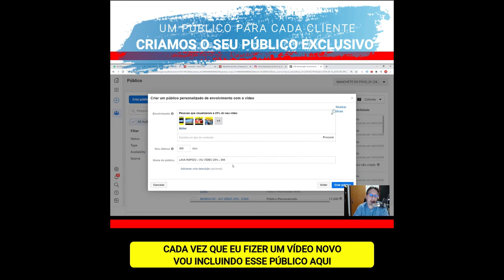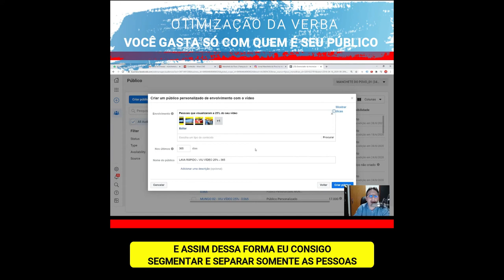Criamos Anúncios com Público EXCLUSIVO Para a Sua LOJA.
ANÚNCIO PERSONALIZADO

🎯 Criamos Anúncios com Público EXCLUSIVO
Para a Sua LOJA.

🎬 Assista e saiba como!